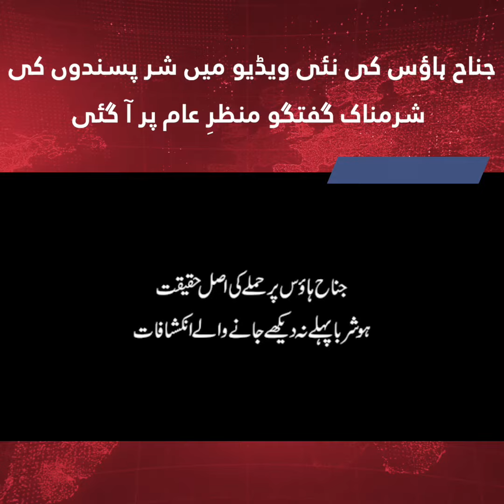جناح ہاوس کی نئی ویڈیو میں شر پسندوں کی شرمناک گفتگو منظر عام پر آگئی